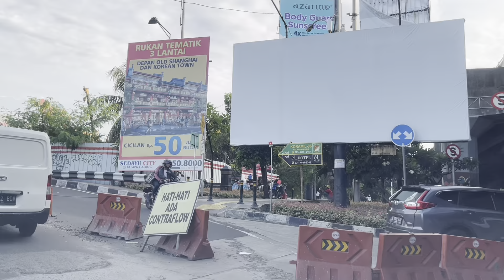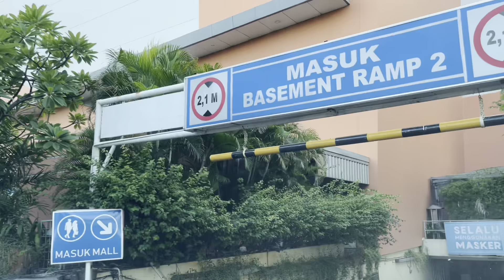Walking Around Sunter Kelapa Gading, North Jakarta